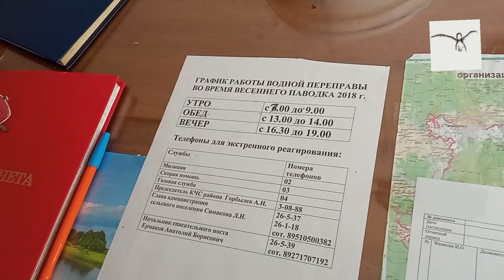Паводок 2021. Мокша.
5 апреля. За ночь вода поднялась на 1,5 метра. Разлив реки Мокши. Село Русское Маскино. Переправа спасателей через подтопляемый мост. Краснослободск.